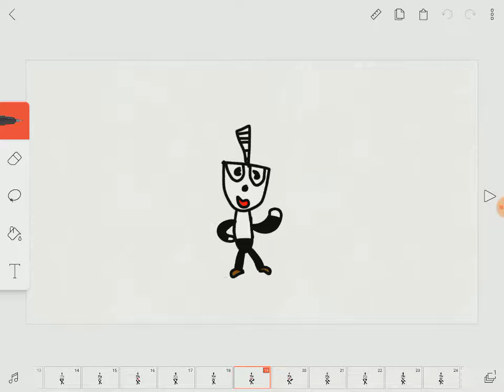Stay calm meme